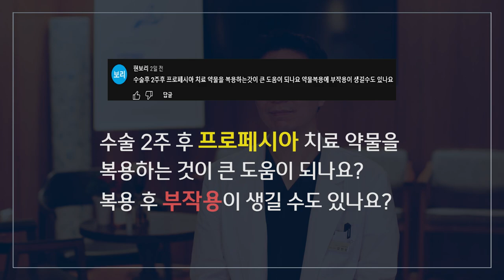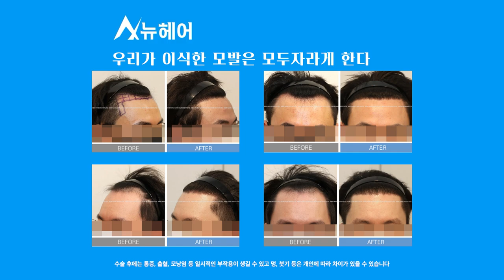프로페시아 부작용 무서워서 시작 못 하겠어요｜뉴헤어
*2:21 수술기간 1년

오늘 영상은 프로페시아의 효과와 부작용에 대해 준비했습니다
많은 분들이 걱정하시는 프로페시아의 부작용은 어느 정도인지,
부작용 발생 시 복용 중단에 대해서도 설명드릴게요!

📁다른 영상도 보고가세요!